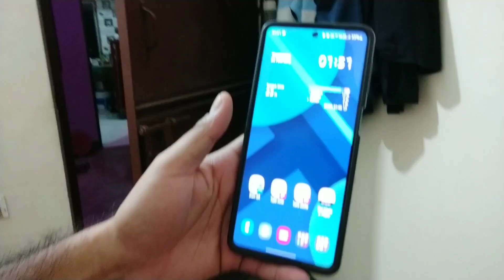Delhi to Mahoba Vlog / villege vlog / mahoba vlog / vlogging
hi guys

 new vlog - after shoot 😢

First Bridal Shoot -